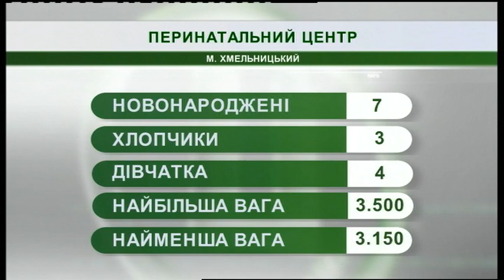14.05.2019. Новини. 07:30